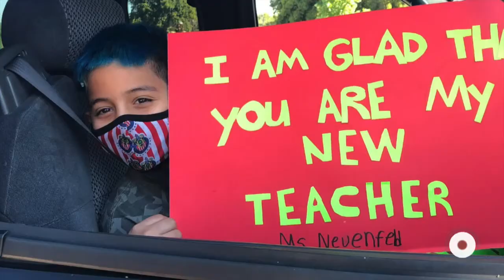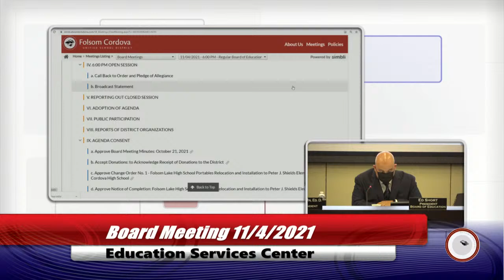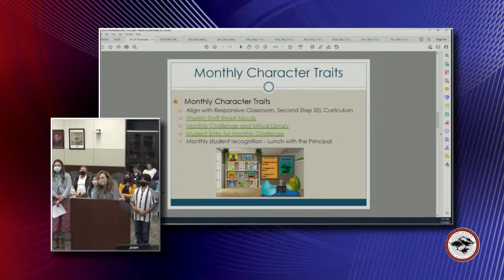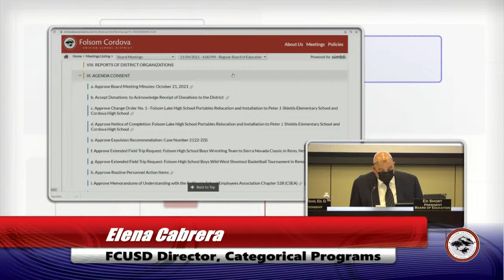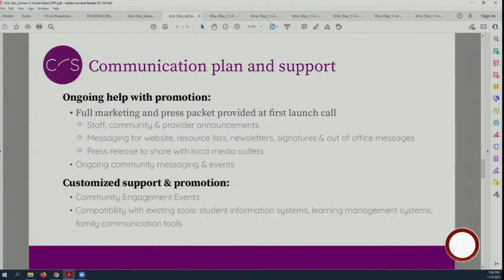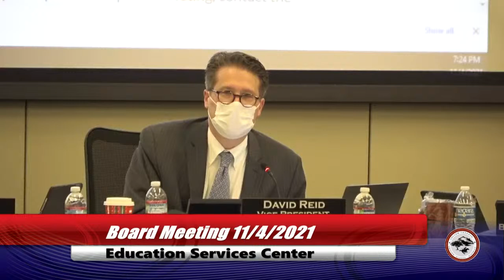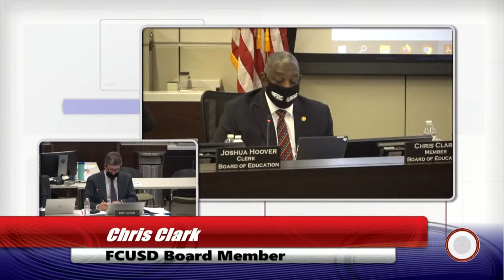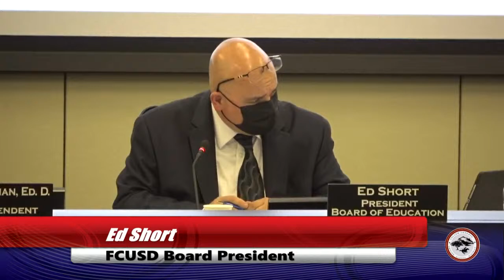FCUSD Board Meeting 11/4/2021 - Open Session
An archive for the Folsom Cordova Unified School District Board of Education meeting held on November 4, 2021, at the FCUSD Education Service Center Boardroom, 1965 Birkmont Drive, Rancho Cordova, CA 95742. The public agenda for this meeting can be found